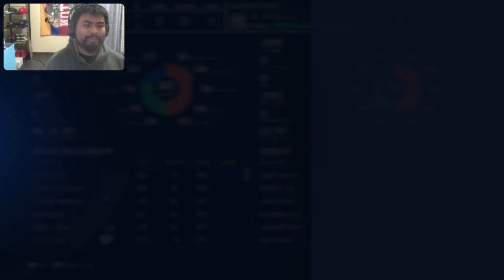MLB The Show 23 Diamond Dynasty Yanked Ep 7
Phil wraps up his AL East tour with the NY Yankees as the final team...